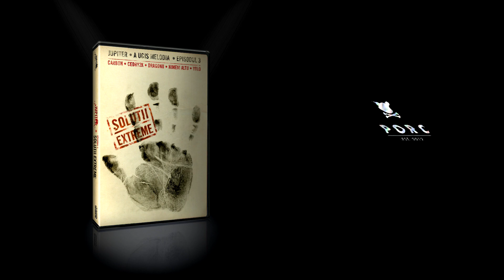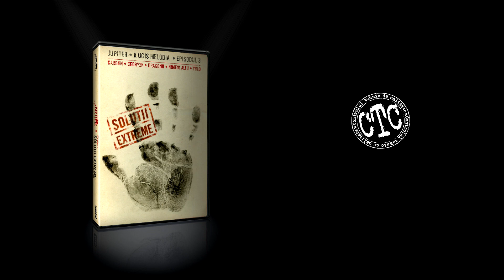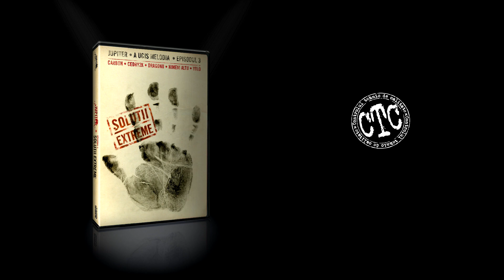Jupiter - Cat Pot De Bine (feat. Carbon & J. Yolo)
Jupiter - Cat Pot De Bine (feat. Carbon & J. Yolo) / Solutii Extreme (2008)

Produs de Jupiter.
Text: Carbon & J. Yolo.
Cuts: DJ Paul.

Tracklist album:
01. Intro
02. Spectacol ft.  Carbon
03. Solutii extreme ft.  Cedry2k, Nimeni Altu‘
04. Cat pot de bine ft.  Carbon, Yolo
05. Berceniu’ pe harta ft.  Carbon
06.  Prejudecata de apoi ft.  Cedry2k
07. Cum am crescut ft.  Dragonu, Cedry2k

© Facem Records / 2008